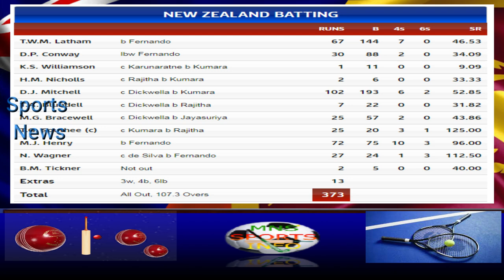New Zealand vs Sri Lanka, 1st Test, Day 3 pic Highlights | NZ vs SL | @ MNS Sports InFo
@ MNS Sports InFo
1st Test, Christchurch, March 09 - 13, 2023,
Sri Lanka tour of New Zealand
SL  -  (38 ov) 355 & 83/3
NZ -  373
New Zealand vs Sri Lanka, 1st Test, Day 3 Highlights: Blair Tickner bagged three important wickets as New Zealand pushed Sri Lanka to 83/3 at stumps on Day 3 of the third Test in Christchurch